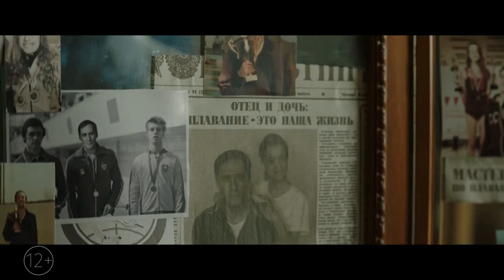Один вдох (2020) - Трейлер HD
Трейлер к фильму Один вдох (2020) - Трейлер HD

Марине Гордеевой 40 лет. За плечами неудачный брак, работа, которая не приносит удовольствия, и никаких перспектив. Неожиданно, она открывает для себя фридайвинг, опасный для жизни вид спорта. Нужно задержать дыхание и погрузиться в подводный мир, где единственный враг – твой собственный страх.